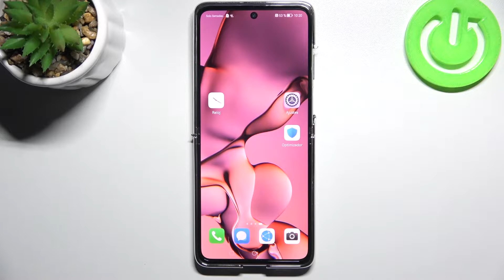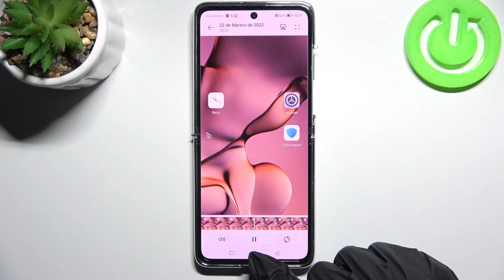Cómo grabar la pantalla en HUAWEI P50 POCKET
¡Hola! En este tutorial presentamos cómo grabar la pantalla en Huawei P50 Pocket. Si quieres descubrir un truco para tu Huawei P50 Pocket quédate con nosotros y ve cómo se graba la pantalla de Huawei P50 Pocket.